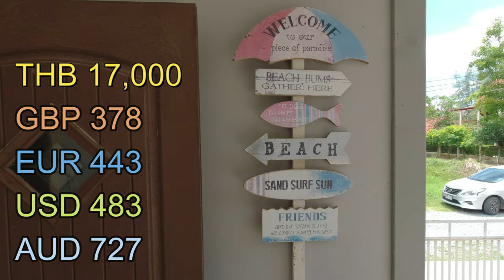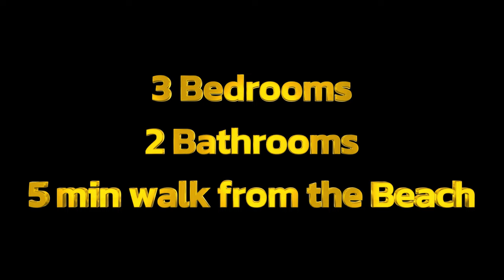Beach House Living in Rayong: A Dream Come True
Simple living in a Beach House Rayong.
Living near the ocean in Rayong, Thailand, can truly be a dream come true for those seeking a beach house lifestyle filled with contentment. Rayong is a beautiful province located on the eastern coast of Thailand, renowned for its stunning beaches, crystal-clear waters, and tranquil surroundings. Let me paint a picture of the feelings and experiences you might encounter living in a beach house in Rayong.

The coastal atmosphere in Rayong exudes a sense of peace and calmness, allowing you to unwind and find solace in the natural beauty. The beach houses which are only minutes from the beach in Rayong offer the azure ocean, with stretches of pristine sandy beaches that seem to extend into infinity. The sight of the sun rising or setting over the water can be awe-inspiring, casting a golden glow and painting the sky with vibrant hues, leaving you in a state of wonder.

Refreshing Sea Breezes: Living near the ocean means being blessed with gentle sea breezes that carry with them the refreshing scent of saltwater. These breezes can create a cool and pleasant ambiance, making your beach house a haven of comfort even during the hottest months.

Outdoor Activities: Rayong's coastal location presents countless opportunities for outdoor activities. You can take leisurely walks along the sandy shores, feeling the warm sand between your toes, or engage in water sports such as swimming, snorkeling, or kayaking. Exploring the vibrant marine life beneath the waves or sailing on a boat to nearby islands can bring joy and excitement to your daily routine.

Beachside Cuisine: Rayong is known for its delectable seafood delicacies. Living near the ocean allows you to indulge in the freshest catches of the day, with a variety of mouthwatering dishes available in the local beachside restaurants. From succulent grilled prawns to savory fish curries, you can satisfy your culinary cravings with the flavors of the sea.

Community and Culture: Rayong's coastal communities foster a warm and friendly atmosphere. Living near the beach, you can become part of a close-knit community that celebrates the local traditions and embraces a laid-back lifestyle. Engaging with the local culture, participating in festivals, and exploring nearby fishing villages can deepen your connection to the area and enhance your sense of belonging.

Wellness and Relaxation: The beach house living experience in Rayong promotes overall wellness and relaxation. You can embrace the holistic benefits of spending time by the ocean, as the rhythmic sound of waves and the vast expanse of the sea have a calming effect on the mind and body. You may find yourself practicing yoga on the beach or simply unwinding with a book, enjoying the therapeutic effects of your coastal surroundings.

Living near the ocean in Rayong, Thailand, can provide a sense of contentment that comes from immersing oneself in nature's beauty, enjoying a beachside lifestyle, and embracing the slower pace of coastal living. The dream of waking up to stunning ocean views, feeling the sand beneath your feet, and being part of a vibrant coastal community can become a reality in Rayong.